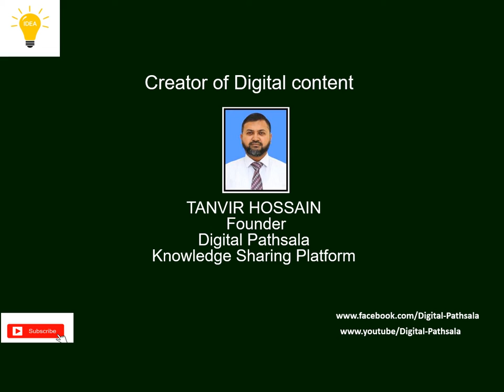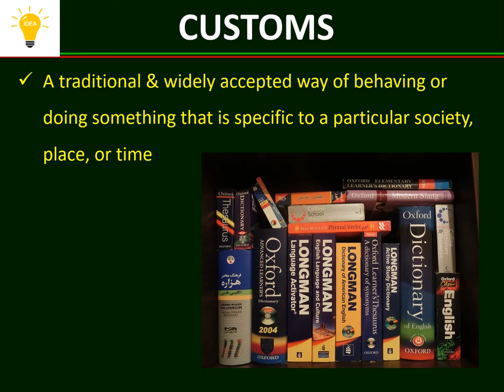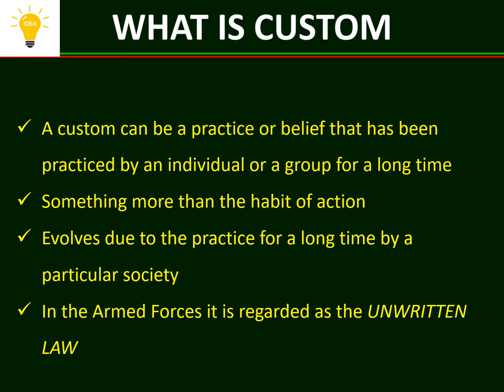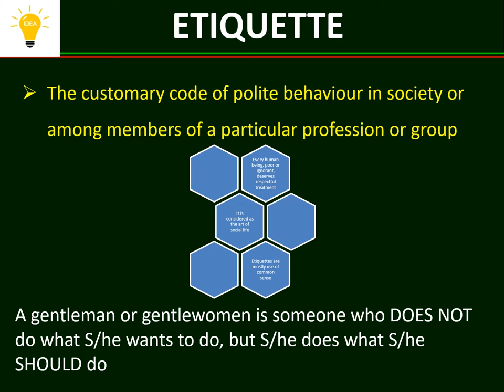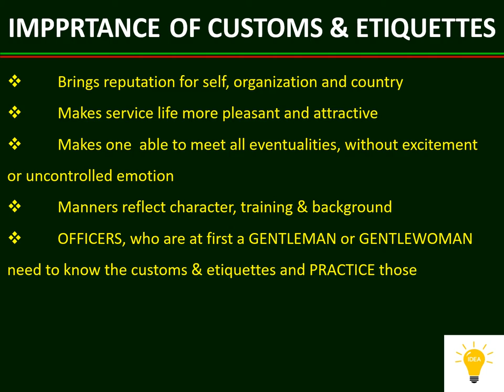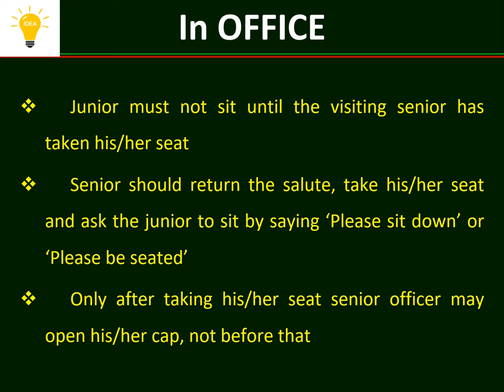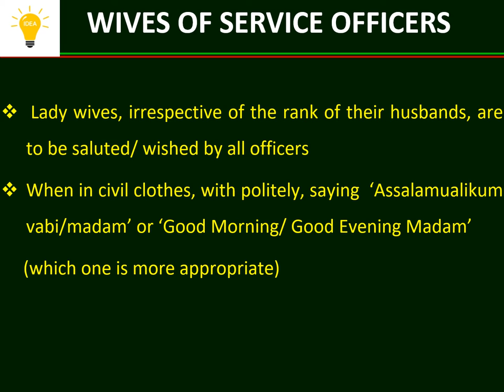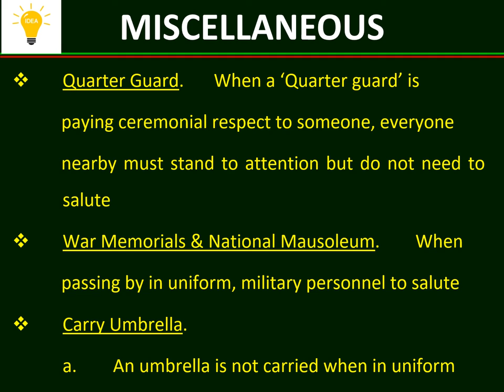Introduction to Customs & Etiquettes.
208 Views - Feb 7, 2024 80% . 4.04K/5K you like my contents?
This is a tutorial video on General Knowledge. This is a new series on General knowledge. watch out for next episodes.